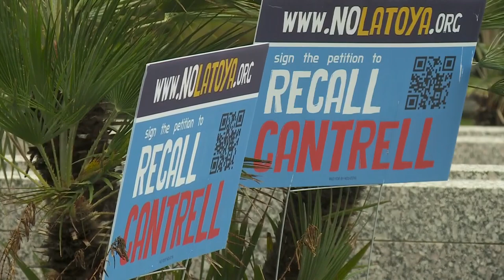Mayor Cantrell may challenge judge's ruling on recall effort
The mayor is consulting with her legal team on a number of different actions they could take to challenge the secretary of state and the NOLATOYA campaign.